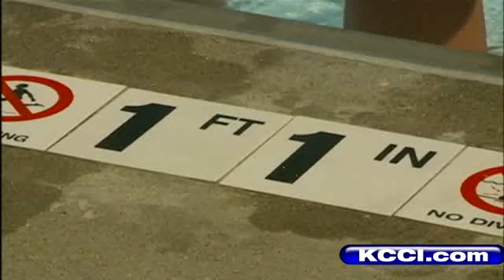Near-Drowning Teaches Lessons About Swimming Safety